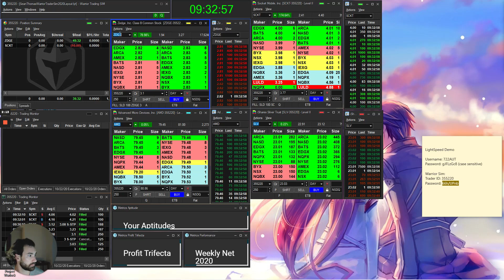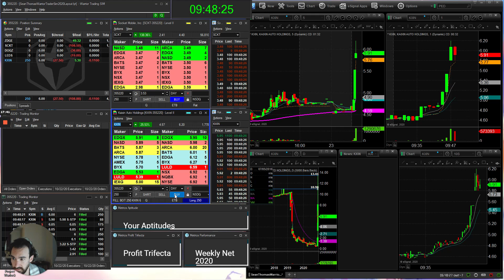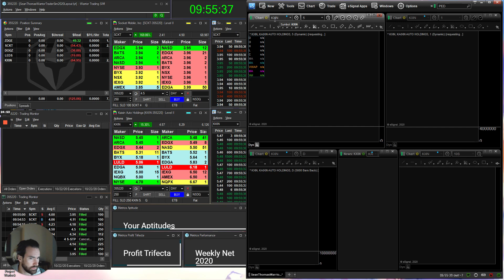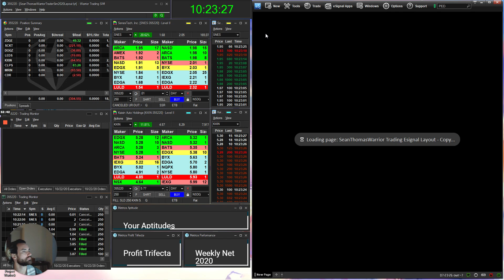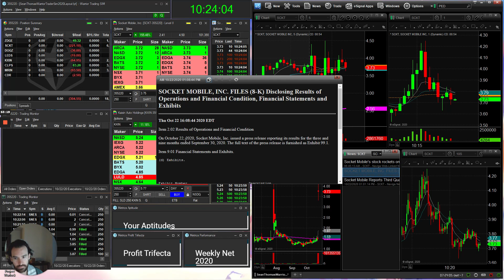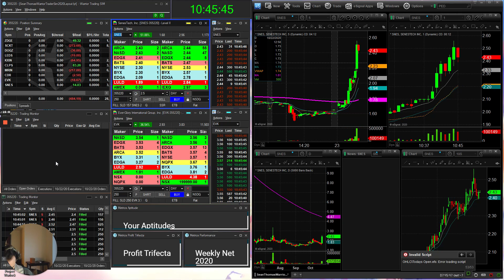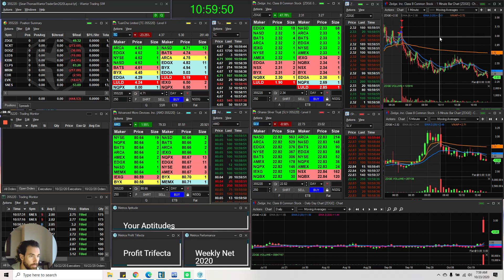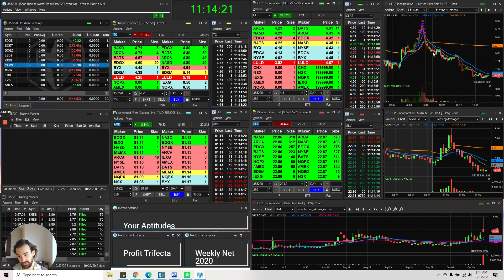SIM RED $444 SNES ZDGE CLPS WINNERS 23 October, 2020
Red on the day $444 dollars. I had some dip trades/revenge trades that all went wrong. I'm learning everyday. I'm practicing a lot. I have much more to practice. A few more weeks of the sim and let's talk about trading live money.